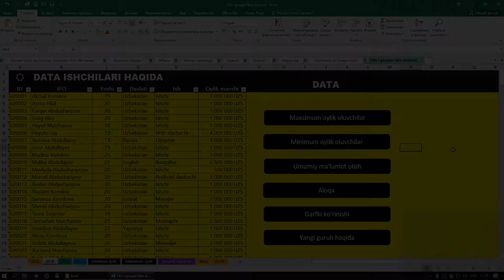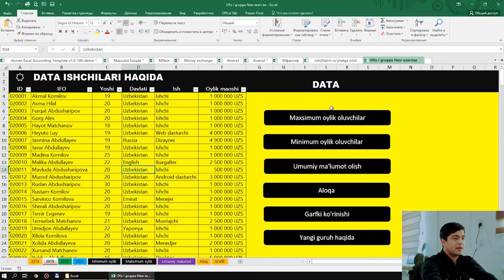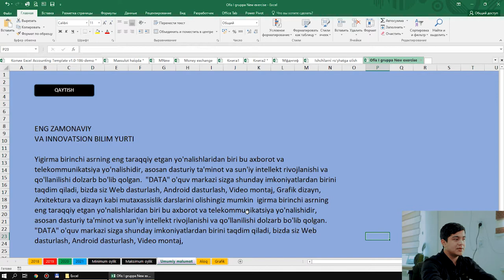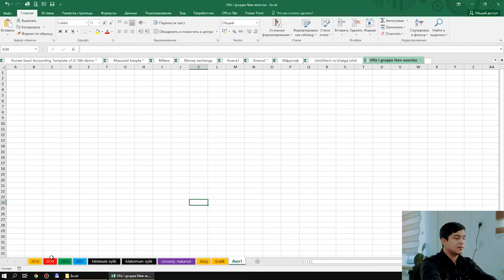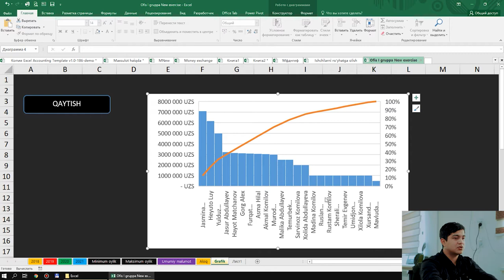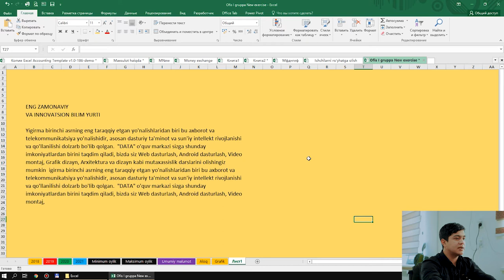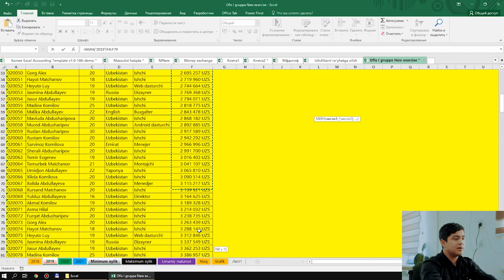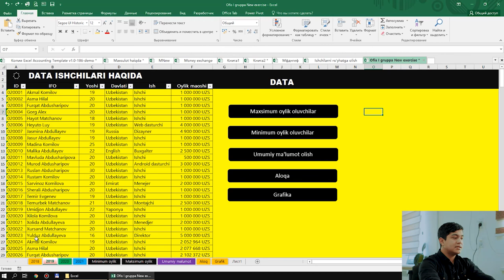Excel dasturida "Ishchilarni yillik ro'yxatga olish" mavzusida mini dars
📌 Mini dars mavzusi: "Ishchilarni yillik ro'yxatga olish"
👨‍💻 Kurs mentori: Jamshidbek Qurbonboyev
💡 Platforma: Excel